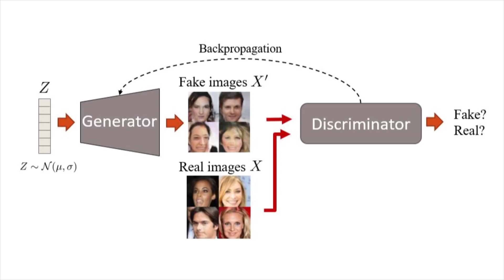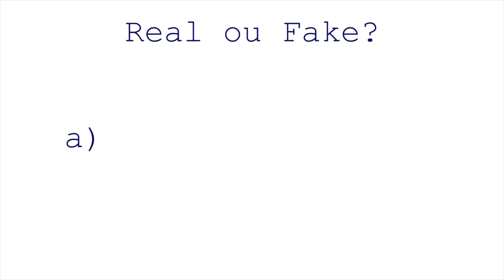ESSA IMAGEM É FAKE | Desafio da Computação #4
Bem-vindo à parte final do desafio da computação!
Você já ouviu falar de Redes Neurais Generativas Adversariais? Não deixe esse nome te assustar, na verdade trata-se de uma tecnologia para gerar imagens artificiais, ou em bom e velho internetês: Gerador de coisa fake!

Muito obrigada aos apoiadores
Bruna Laranjeira, Virgílio Bernardo, Leandro Seixas, Fernando Santos, Alex Cambraia, Rafael Guimarães, Sérgio Felisbino, Vitor Hugo, André Rodrigues, Lucas Oliveira, Eliberto Silva Castro

Fazendo a social da Vivi